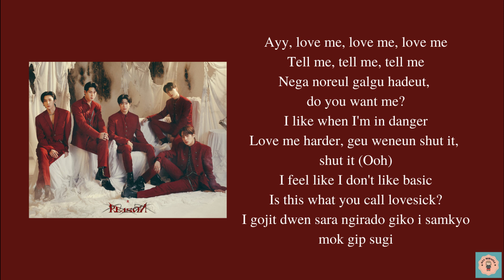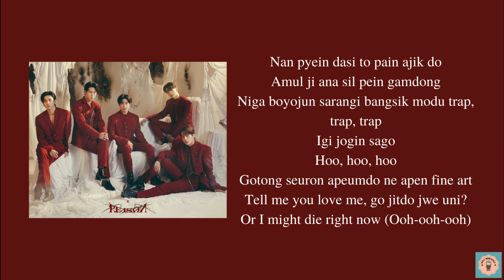MONSTA X 몬스타엑스 'Beautiful Liar' (Lyrics) || [Real Easy Lyrics]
Real easy lyrics that can help you to sing Korean song perfectly